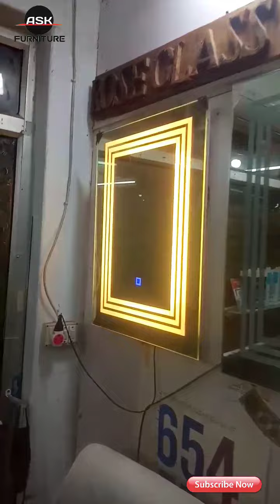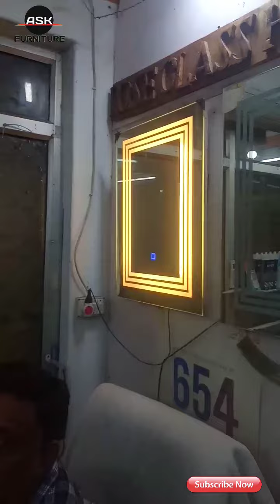Smart Tuch LED Mirror Glass // Finger Tuch Mirror With LED Light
Doston aaj ke is video me aap dekhne wale hai smart finger tuch LED mirror glass jiski design bahut hi behtrine hai

Ask furniture design